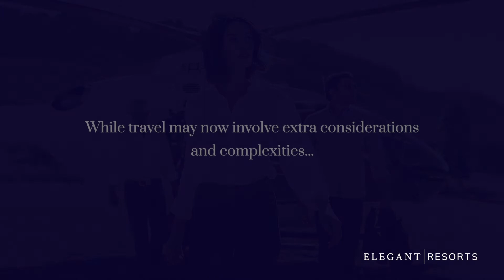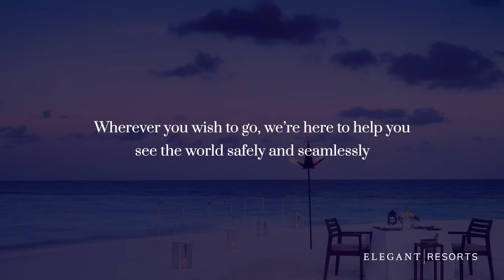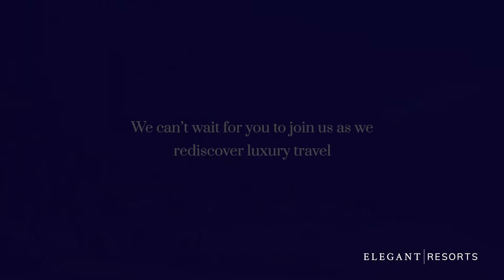Welcome Back To The World: See You Soon | Luxury Travel | Elegant Resorts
Welcome Back To The World Part 2 | Luxury Travel | Elegant Resorts

With travel gradually recommencing, we are here to help you see the world with safe and secure luxury holidays. Around the world, our partners have been working hard to ensure they can deliver the luxury experience with superlative service we know you expect, and they can’t wait to see you in the not too distant future…